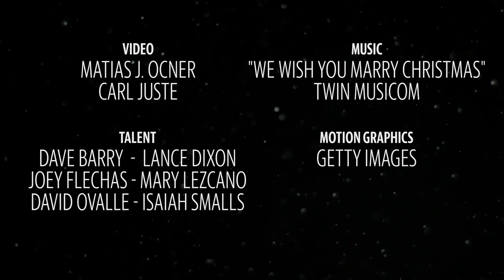Dave Barry’s new hat keeps him dry in Miami’s weather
Dave “Santa Claus” Barry stays dry with his new slick umbrella hat as part of his 2020 gift guide.

Video by Matias J. Ocner and Carl Juste / Miami Herald